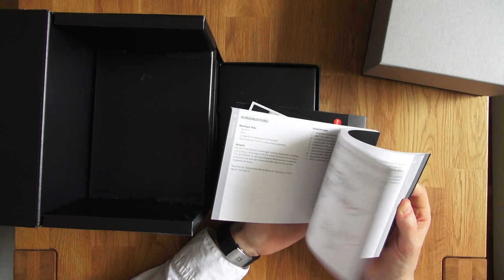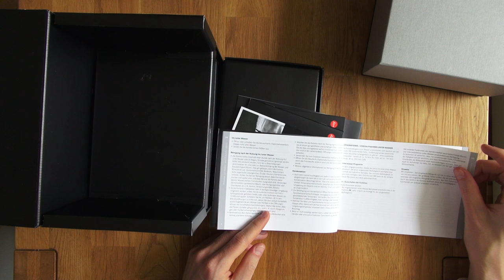Leica X-U (Typ 113) - Ausgepackt / Unboxing - Deutsch - 2016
Pünktlich zur Urlaubssaison präsentiert Leica seine neue kompakte Outdoor Kamera, die Leica X-U. Mit einer Stoßfestigkeit von bis zu 1,22m Fallhöhe, einer Wasserdichtigkeit bis 15m, einem APS-C Sensor mit 16 MP und einem 23mm 1.7 Objektiv verspricht sie Höchstleistungen und fotografische Exklusivität.

In diesem ersten Video zeigen wir euch die Kamera in einem Unboxing. In ca. drei Wochen werden wir hier im Kanal des Test veröffentlichen.

Wenn ihr Fragen zu der Kamera habt, die wir in dem Test beantworten sollen, stellt diese doch bitte in den Kommentaren. Vielen Dank.